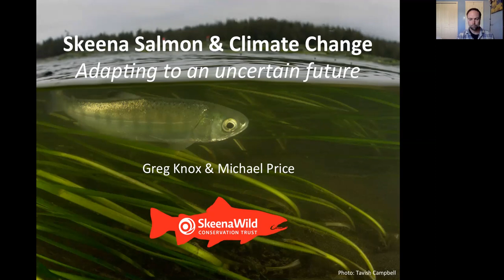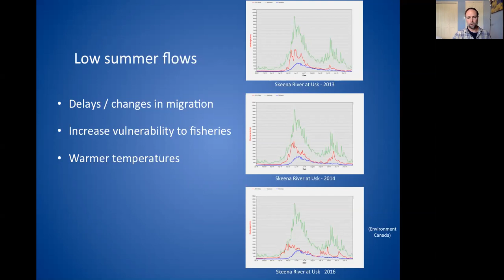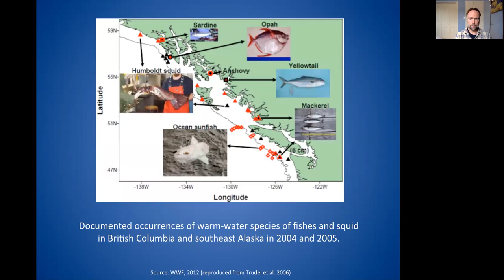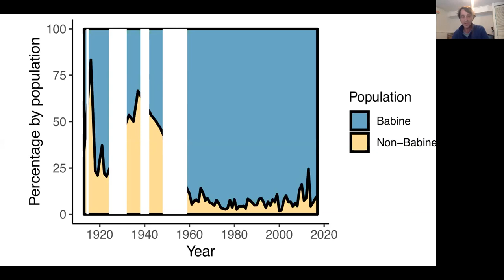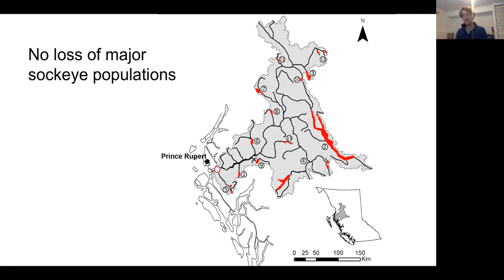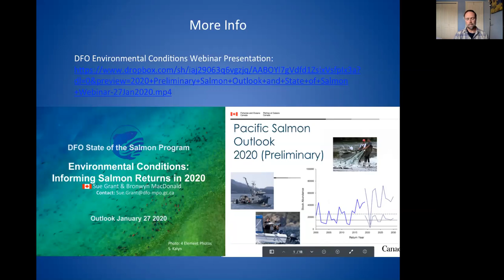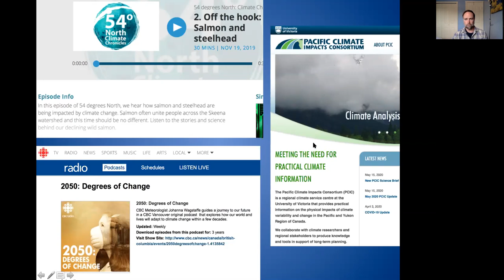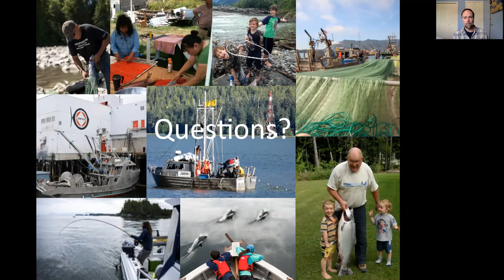Salmon, Climate Change & What You Can Do About It.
Warming oceans, rivers, lakes, habitat loss and other pressures have Skeena wild salmon and steelhead in the crosshairs.

Join SkeenaWild Executive Director, Greg Knox and Science Director Michael Price for an information session that will look at what impacts we are already seeing and experiencing in the Skeena watershed. It will also explore the changing conditions in our coastal waters and the North Pacific that have a large impact on how many fish return each year.

Fishing is changing and we need to change with it. Are you in?